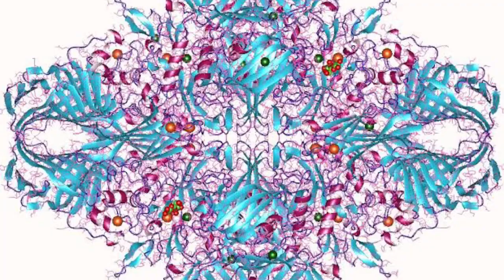Tips for children to eat food with joy ?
On this channel, you can expect information about food and health.  lesser known health tips, popular product reviews, quick healthy recipes, workout tips,  motivational videos and more!
I upload new videos every two days at 6:30 Pm.